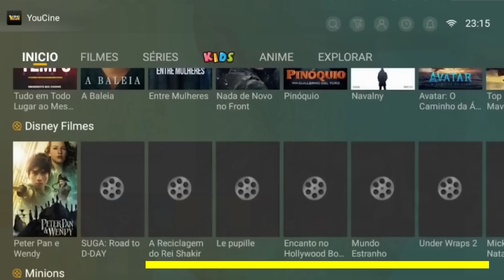Ele ficou SOZINHO com ELA em um MUNDO PÓS APOCALÍPTICO (9) | Resumo Manhwa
Howard, um humilde funcionário de escritório, está preso sem conseguir subir de posição em sua empresa, até que um encontro casual com um sistema de sonhos muda a sua vida completamente! Agora ele pode acessar todas as aventuras que sempre quis como: lutar contra monstros e viver com a sua linda chefe em um mundo pós apocalíptico.

Seja bem vindo ao episódio NOVE do Manhwa chamado "Dreamland Adventure".

Esse vídeo é um resumo dos capítulos 45 ao 51 do manhwa.